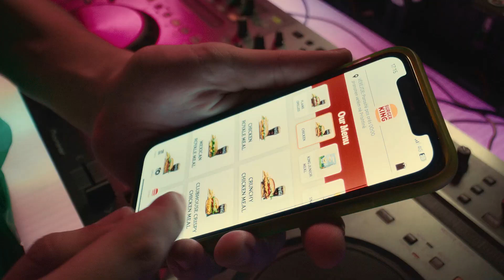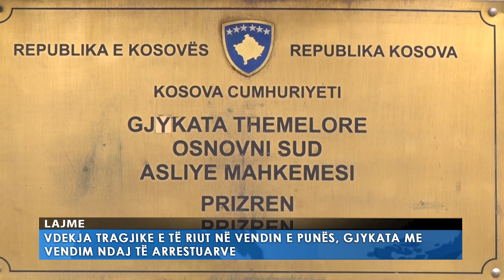Lajmet Qendrore 07 10 2023